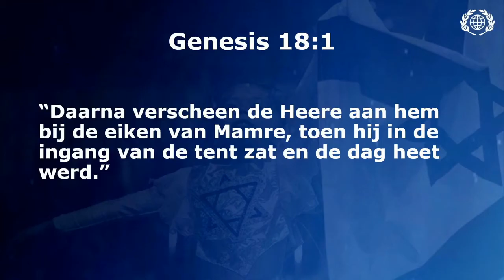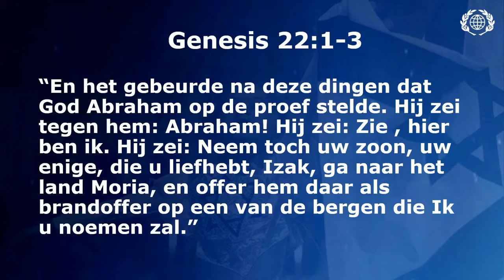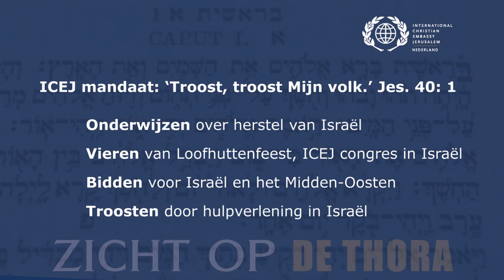En Hij verscheen - Vajera - Zicht op de Thora #4 | Jacob Keegstra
Abraham ontvangt de zoon van de belofte, als voorloper op het geven van Gods eigen Zoon Jezus Christus. En Hij verscheen - Vajera, een aflevering uit de serie Zicht op de Thora neemt Jacob Keegstra ons mee in de lezing.
Bijbelgedeelten: Gen.18:1-22:24, 2 Kon. 4:1-37, Luc. 17.28-37.
Jacob Keegstra is Bijbelleraar en voorzitter van de ICEJ Nederland, met nadruk op de Hebreeuwse wortels van ons christelijk geloof.

Elke 2 de zaterdag van de maand is er een livestream met een themaochtend om 10.30.
Elke 4 de zaterdag van de maand is er een actuele wekelijkse Thoralezing om 10.30. Tevens worden er steeds meer Thoralezingen geüpload.
Houd ons ICEJ Nederland kanaal in de gaten.

Meer info over de International Christian Embassy Jerusalem afd Nederland (ICEJ Nederland).
EMAILSERVICE: Blijf op de hoogte en schrijf u in voor de emailservice:  maandelijks 1-2 x per maand
NIEUWSBRIEF: ICEJ Nieuwsbrief komt 4 x per jaar uit. Vraag aan

PODCAST: Elke vrijdag om 19.00 komt er een nieuwe podcast uit: ICEJ Nederland.
FACEBOOK: ICEJ Nederland - Volg of like ons.
VIMEO: ICEJ Nederland

IBAN:  NL39INGB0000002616 tnv  St. International Christian Embassy Jerusalem, afd. Nederland

MISSIE: De Internationale Christelijke Ambassade Jeruzalem verbindt de kerk met Israël en heeft een viervoudige opdracht, met als mandaat: Jes 40:1 'Troost, troost Mijn Volk':
+ Onderwijzen - Over Gods verbondenheid met Zijn Volk Israël door lezingen
+ Troosten - Ondersteunen van projecten voor Jood en Arabier
+ Vieren - Vieren van Loofhuttenfeest en conferenties
+ Bidden - Mobiliseren van gebed voor Israël, de volken en ons eigen land.

Juist in deze tijd is het goed te zien dat we als ICEJ door kunnen gaan met ons werk in Israël. Namens u, mag onze staf Gods Volk troosten door:
- De Aliyah: Terugbrengen van Gods Volk en de integratie ervan
- Israël in Crisis
- Holocaust overlevenden
- Brengen van Toekomst en Hoop aan de mensen in Israël